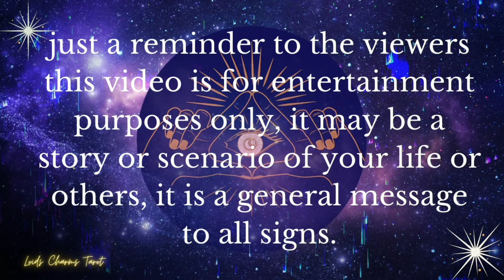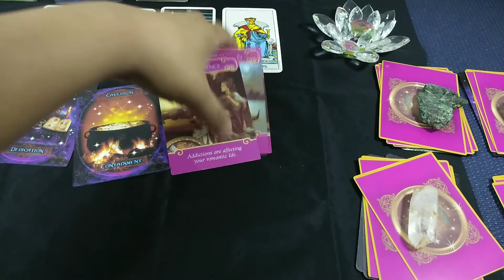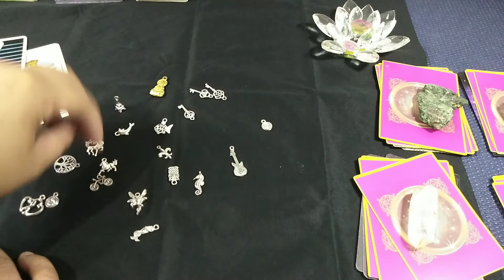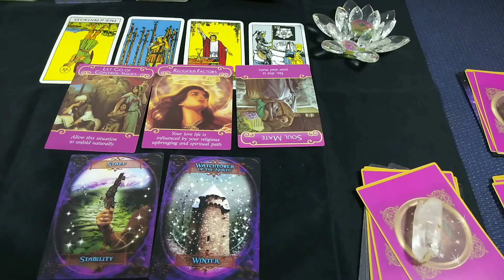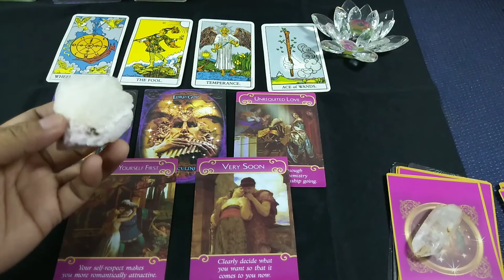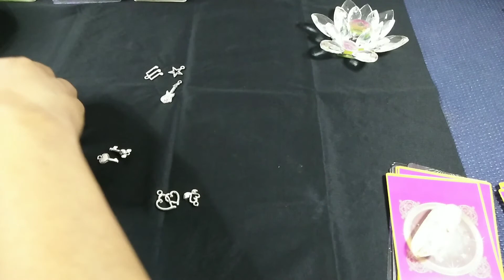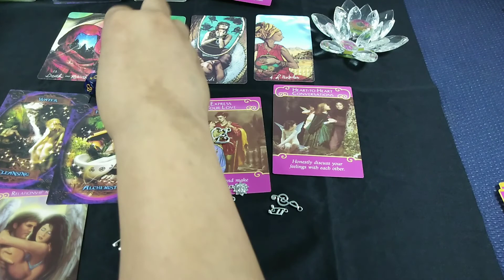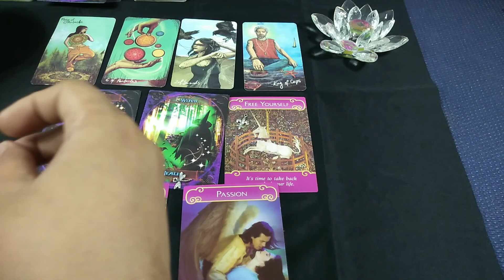Tagalog Pick A Card Reading, Anu ang feelings ng Ex MO sayo? 👫💔🔮charmstarot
just a reminder to viewers this video is for entertainment purposes only, it may be a story or scenario of your life or others, it is a general message for all signs.

For Only 100php. For 40minutes
*3 Questions
Love, Career Reading etc.

#(Pick Twice) 🤯 The Next BIG Unforeseen ChangesComing!